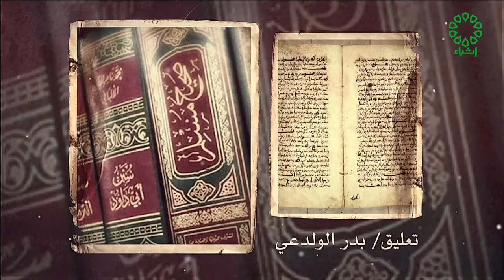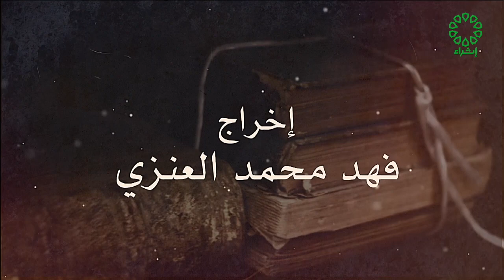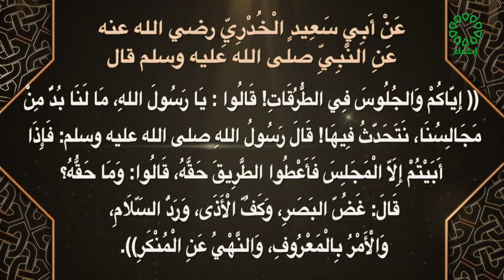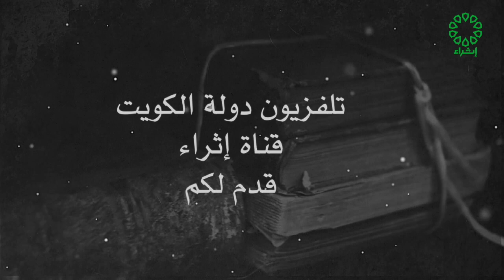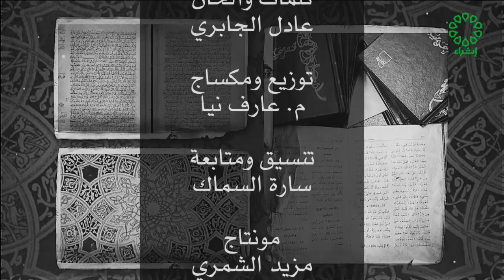صحيح مسلم تاريخ الحلقة 11 9 2023